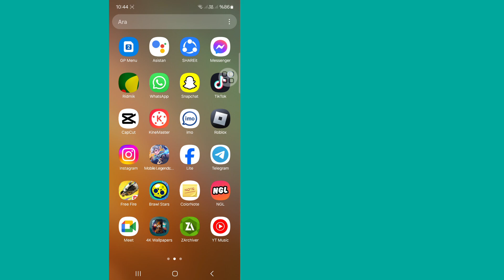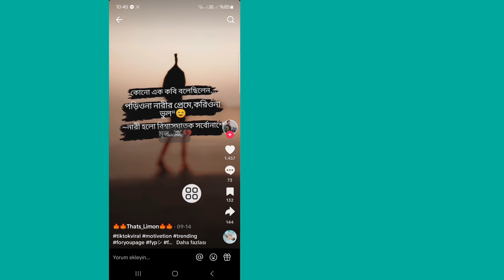TikTok'ta Repost Nasıl Kaldırılır / Silinir (2024)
Bugün size TikTok'ta Repost Nasıl Kaldırılır/Silinir göstereceğim. TikTok'ta Repost Nasıl Kaldırılır/Silinir öğrenmek için bu videoyu izleyin

TikTok'ta Repost Nasıl Kaldırılır/Silinir Öğrenin